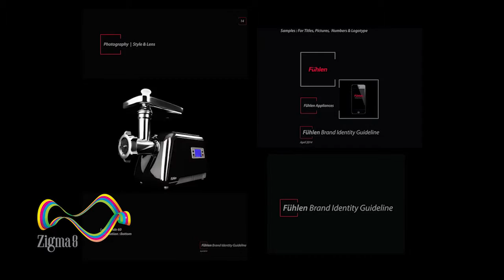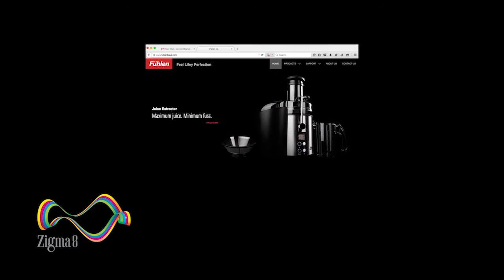Zigma8 - Fühlen - Advertising Video Production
One might say that in Iran, Germany itself is a brand and that any brand or product related to the nation fall as a sub-brand. This umbrella brand of Germany implies a sense of unrivaled quality in manufacturing, and for that a premium is expected to be paid. But with Fühlen, you can have the best of both worlds.

With this in mind, our challenge in zigma8 was to convince our audience in Iran that premium German quality can in fact be bought without having to pay the perceived premium.
all the TVCs of this campaign was directed by Dr Damoon.